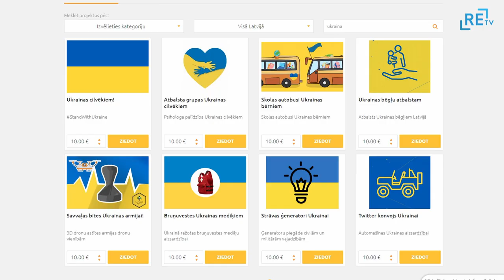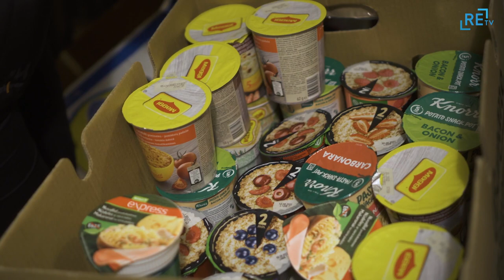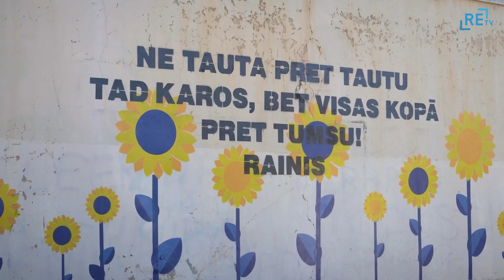Madonieši Ukrainu atbalsta visos iespējamajos veidos